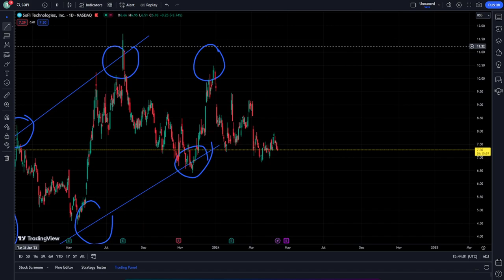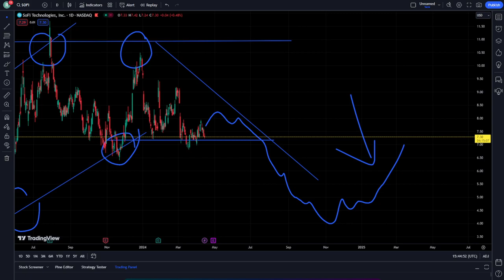SOFI Stock Price Prediction News Today 15 April - SOFI Technologies